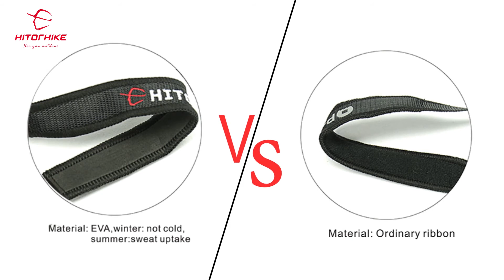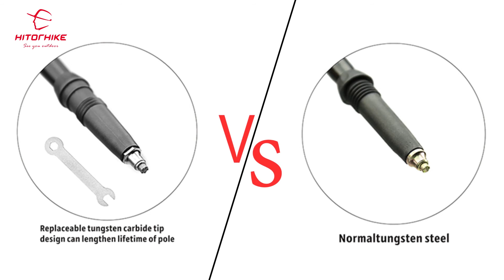Hitorhike 7075 Aluminum trekking poles 60N01A2001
Hitorhike
7075 Aluminum
Trekking poles
60N01A2001
Skype: cizica